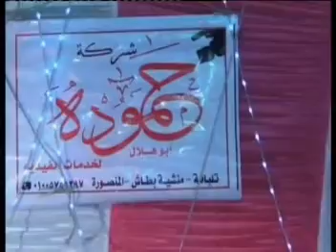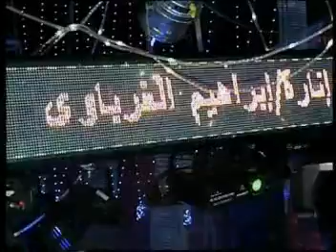الوحش شريف الغمراوى وتحــدى من شركة حموده